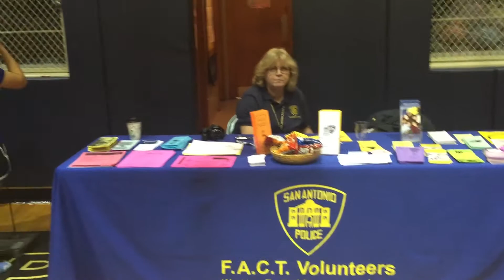MFC Studen Ambassador Allison Picon Presents Providence 5k and Health Fair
Rita Hernandez
Radio/TV Host & Personality of Inspiration 4 Life
Mayor's Fitness Council Media